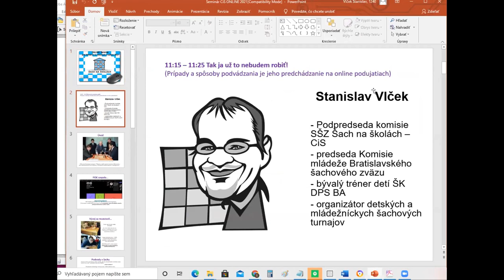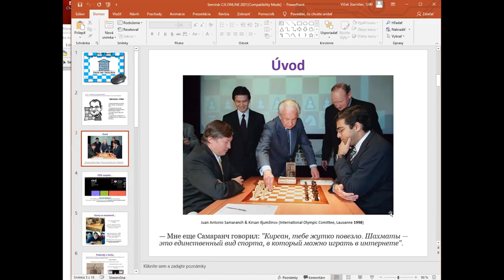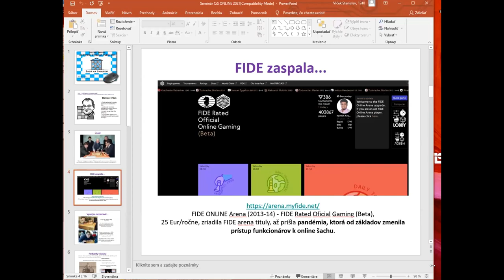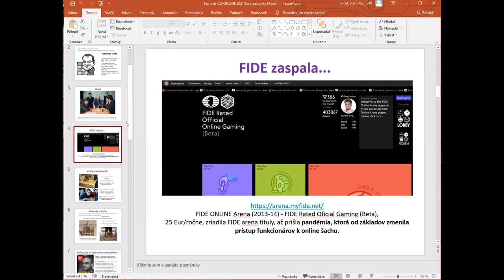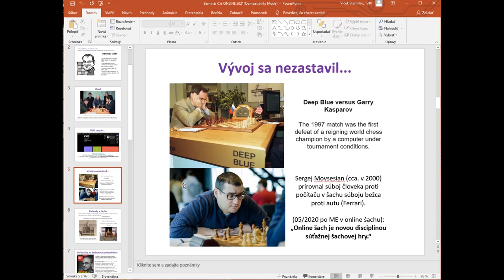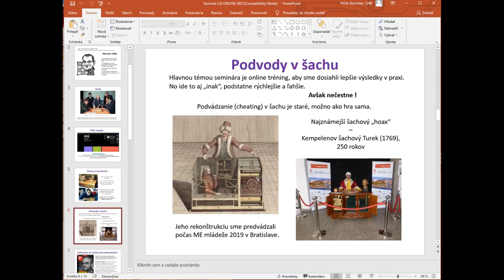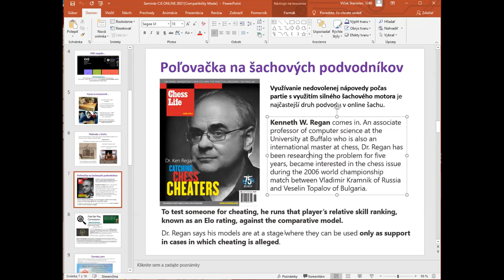▶️ V šachu sa podvádza už storočia. Stanislav Vlček 2021 |Bratislavská šachová akadémia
Všetky dôležite odkazy checkuj v popise videa 👇
Seminár pre šachových trénerov uskutočnený online formou 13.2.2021.